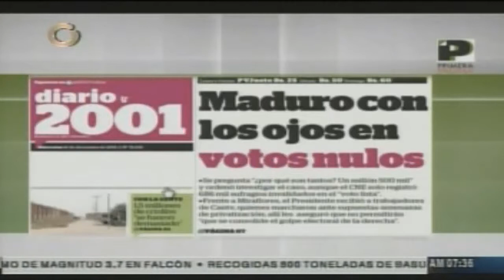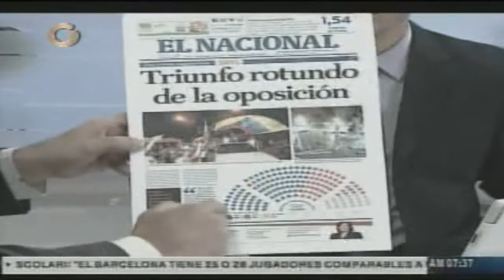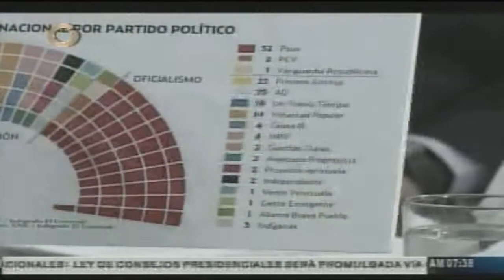DIPUTADO MOLINA: EL PUEBLO TIENE DERECHO A DEFENDER AVANCES HECHOS EN REVOLUCIÓN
El Diputado electo por el Partido Unido Socialista de Venezuela (Psuv), Ricardo Molina, declaró durante un entrevista a Globovisión, que si la burguesía desconoce los avances sociales hechos durante la Revolución Bolivariana, entonces se encontrarán con un pueblo que se rebela, un pueblo que tiene ese derecho como lo establece la Constitución.